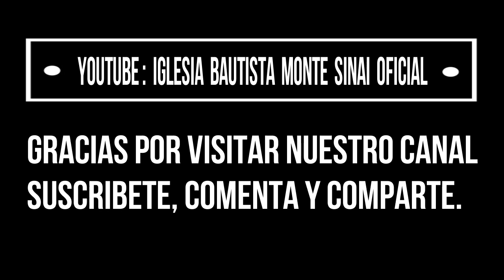PORQUE GANAR ALMAS /PASTOR JOSUÉ ÁVILA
VIDEO PREDICACIÓN DEL PASTOR JOSUÉ AVILA- PORQUE GANAR ALMAS
GRABADO TOTALMENTE EN VIVO EN NUESTRA IGLESIAS BAUTISTA FUNDAMENTAL MONTE SINAÍ ESPERAMOS QUE SEA DE MUCHA BENDICIÓN PARA SUS VIDAS!!